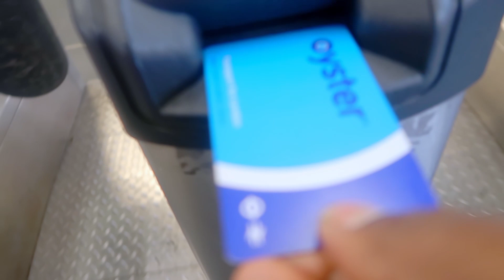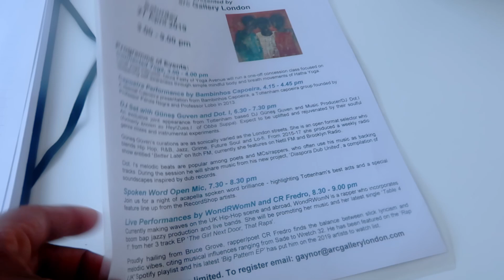SEXUAL CHEMISTRY/CLEAN FUN DAILYVLOG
Welcome back Joyful /Daily Vlog. This was filmed during spring 2019.
Looking for one of Arundhati Roy's book at a local library and my first visit to arcgalleryldn art gallery in Tottenham, North London, and event space. Many great performances on the night.

outfit
Jacket:  Zara
Tee: Florence & Fred